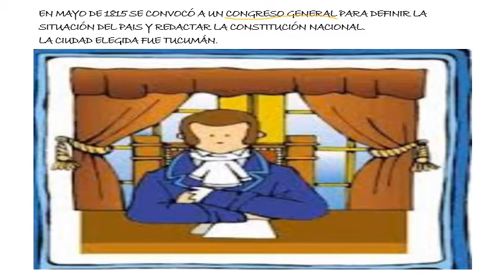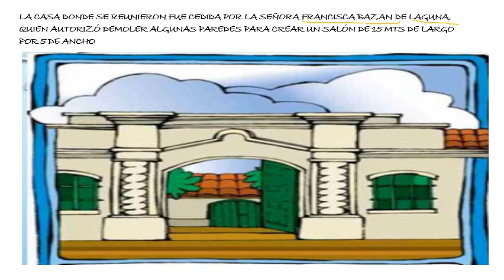Qué pasó en Tucumán en 1816